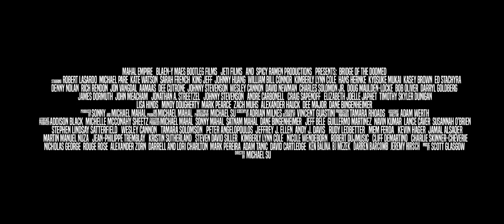Bridge of the Doomed Trailer HD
Storyline
A group of soldiers are ordered to hold a bridge during a zombie outbreak, but what lives underneath the bridge, proves to be even more deadly.